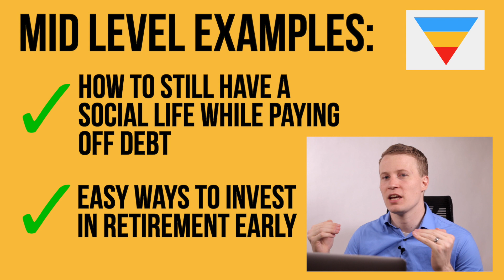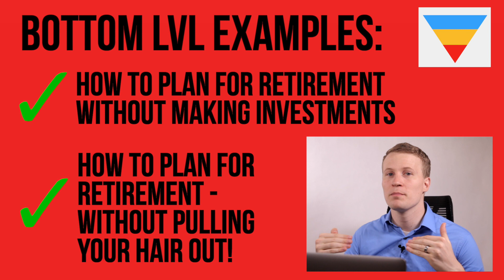The Content Funnel--KILLER youtube content strategy for getting VIEWS that turn into LEADS & CLIENTS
Have you ever heard of a content funnel? If you do any kind of content marketing for your business, chances are good that you've heard of a sales funnel or a youtube funnel. But today I'm talking about something different - specifically, a youtube CONTENT funnel (or a content marketing funnel), which is a great way to level up your youtube content strategy. This video marketing funnel will help you form the perfect youtube strategy for getting the traffic and traction that you need for your youtube channel AND your business. Using this content marketing strategy, you'll be able to plan the kind of content that will not only get plenty of views, but also plenty of LEADS from those views (the kind that also turn into clients). If you've been struggling to get views or leads from youtube for your business, this youtube marketing strategy is for you. Watch the video to learn my secret content funnel strategy that allows you to make the kind of content that not only gets SEEN, but also gets viewers to take ACTION that leads them toward your business.

Hey big shots! My name is Daniel Ford and I help coaches & consultants nail down a strategy with their youtube videos that automatically converts viewers into leads and clients for their business, all from free youtube traffic!

^^ This guide shares my secrets to getting clients from youtube even if you have a small youtube channel.^^

[ FREE 20 MIN YOUTUBE STRATEGY SESSION ]

Get an expert's eye on your channel! In this call I'll give you some simple shifts YOU can make right now to:
👉   post content that’s attracting more of your dream clients on YouTube, even when you have strong competition
👉   Help your videos show up in search results & draw more clicks to get your people watching
👉  Set up a system that’s automatically converting your viewers into paying clients so that you can reach those revenue goals!

Discover the secrets to growing a youtube channel that gets you more views and more clients so that you can finally use youtube as a lead machine.

How to GET VERIFIED on YouTube so you can GET FOUND FASTER 2021 - Become visible to dream CLIENTS! -

Pick the BEST YouTube channel keywords // GET FOUND in 5 MIN (even if you're a small channel) 2021 -

[HOW TO GET VIEWS ON YOUTUBE THAT TURN INTO PAYING CLIENTS!]

How to RANK on Youtube | Rank Your Videos On Youtube Search So That You Get More Subscribers-

Find Out The MOST SEARCHED Topics On Youtube So You Can Grow Your Youtube Channel FAST-